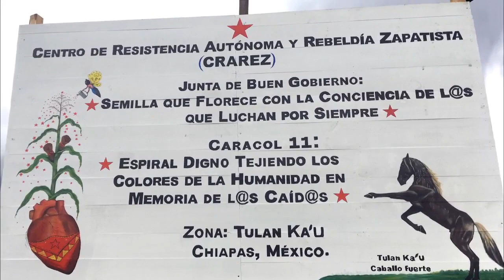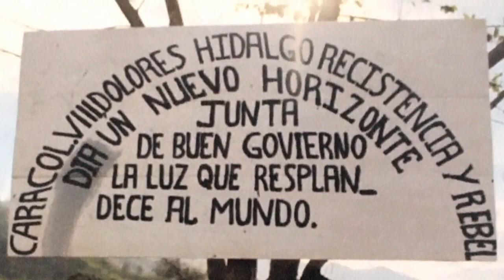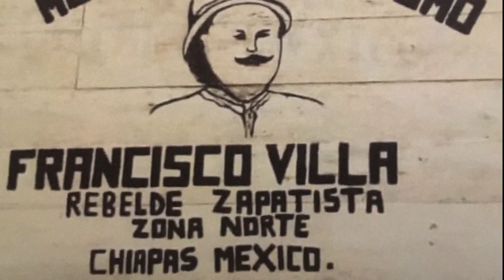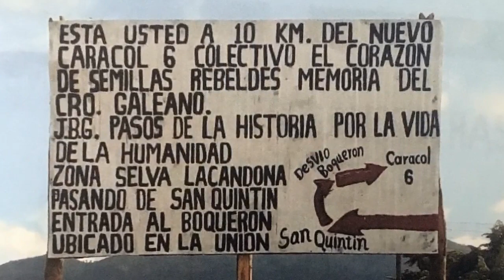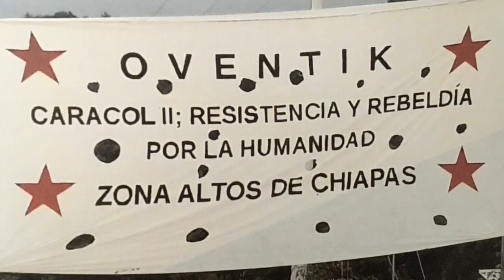Fotos de Nuevos CRAREZ agosto 2019 (Sin audio)